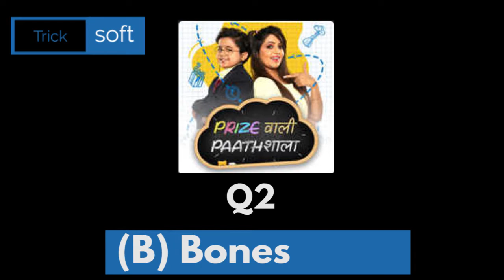Flipkart Prize Wali Paathshala Answers today | 19 June 2021 2021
Flipkart Prize Wali Paathshala Answers today | 19 June 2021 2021 | PRIZE WALI PAATHSHALA Flipkart | Prize Wali Paathshala Flipkart | Flipkart PRIZE WALI PAATHSHALA Contest Answers today | 19 June 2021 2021 | Episode 54

Play Flipkart Video presents Prize Wali Paathshala and win assured rewards 19 June 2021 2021

Flipkart Prize Wali Paathshala Todays Answers

Flipkart Prize Wali Paathshala Answers today,Flipkart Prize Wali Paathshala Answers today,